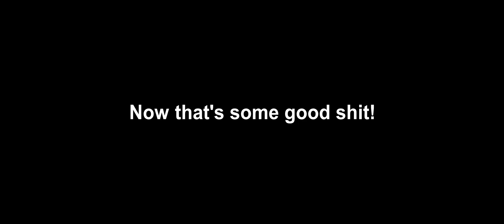Duncan Sucks Balls